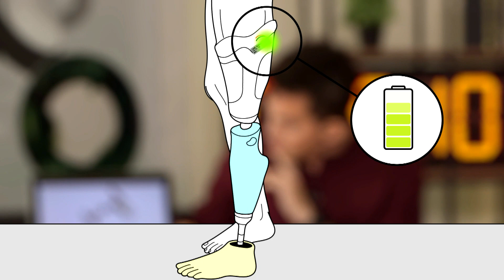Bashar Zapen Full Pitch (E1 S11) - بشّار الزبن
This is the web exclusive full pitch of Stars of Science Season 11 participant, Bashar Zapen, who has a plan to harvest bioenergy from the body to power electronic prosthetics.

.بشّار الزبن لديه خطة لحصاد الطاقة الحيوية من الجسم وتشغيل الأطراف الاصطناعية الإلكترونية.